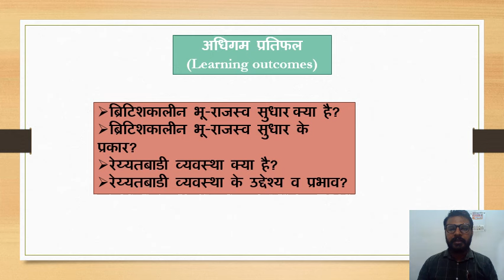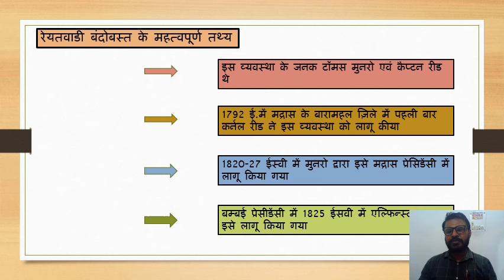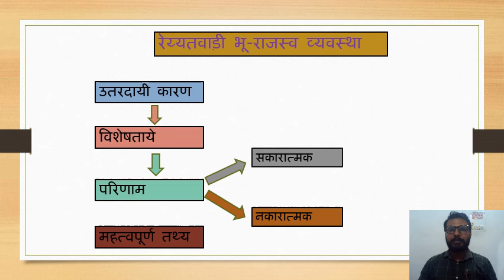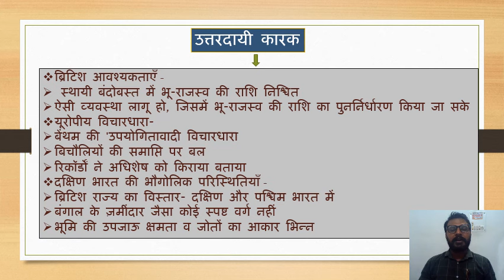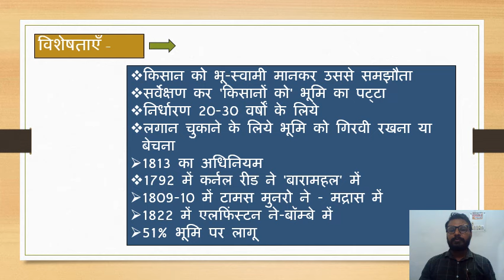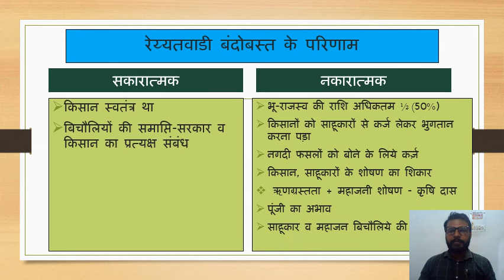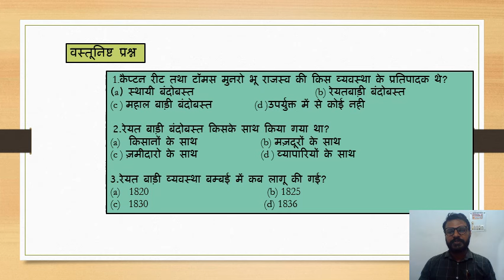रैय्यतवाडी मोड्यूल 3 video